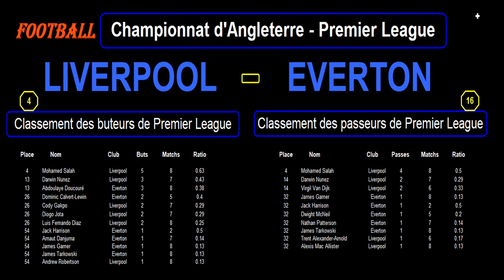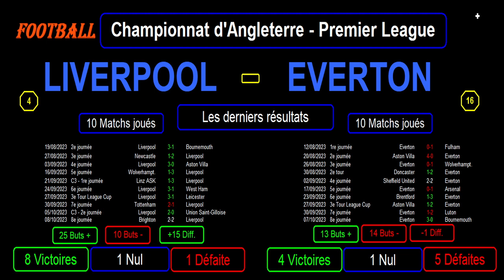LIVERPOOL - EVERTON : match de football 9ème journée - Premier League - Saison 2023-2024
Je vous présente le match de football du 21/10/2023 et de la 9ème journée du championnat d'Angleterre de Premier League de 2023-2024 : Liverpool contre Everton.

Liverpool est 4ème de Premier League avec 17 points tandis qu'Everton est 16ème de Premier League avec 7 Points.

Je vous propose une analyse des forces en présence avec les classements et stats des 2 équipes en championnat, tous les buteurs et passeurs des 2 équipes cette saison en Premier League, les résultats des équipes sur les derniers matchs toutes compétitions confondues avec les stats, les compositions éventuelles des 2 équipes avec les tactiques et stratégies.